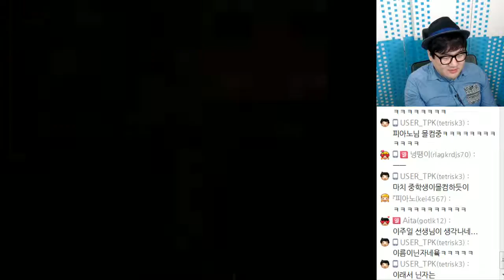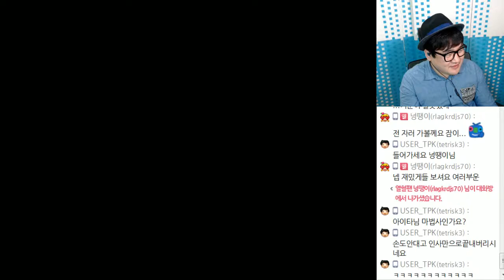[PD티폰] PC 고전게임 포가튼사가 #16 (삽,아스,포퀘) -ver.Yanko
최종파티조합
(히로,인기남,삽둥이,아스카리아,포로퀘일,여주)

Yanko 님의 유저패치
2016(보통맛)으로 진행하였습니다.

패치는 Yanko님의 블로그에서 다운로드
가능합니다. 정식패치후 유저패치를 하시면 됩니다.

2016년 2월 23일 방송분 입니다.